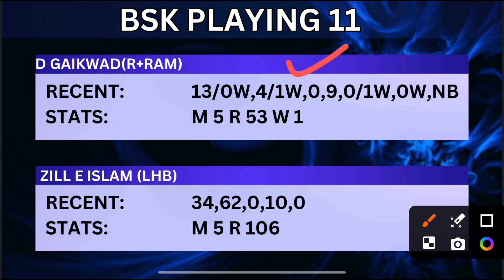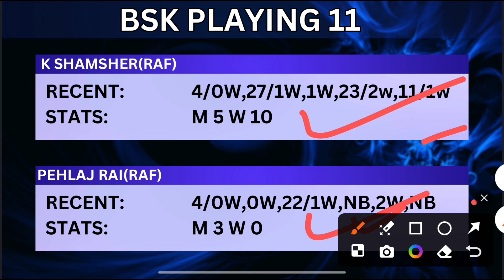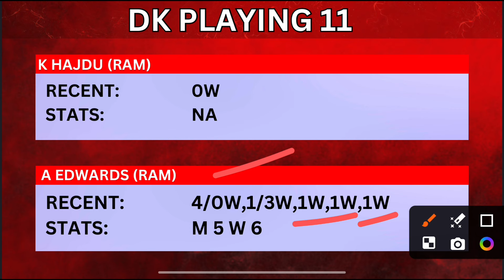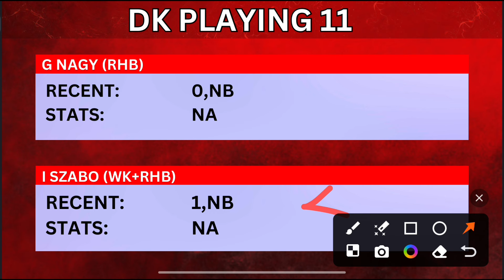BK vs DK Dream11 Prediction | BK vs DK Dream11 ECS T10 Hungary | BK vs DK Today Match Team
BK vs DK
BK vs DK Dream11
BK vs DK Dream11 Prediction
BK vs DK Today Match Prediction
BK vs DK Players Records
BK vs DK Match Prediction
BK vs DK Players Stats
BK vs DK GL Team
BK vs DK SL Team
BK vs DK Dream11 Winning Team
BK vs DK MATCH ANALYSIS
DREAM11 BK vs DK
Dream11 Prediction bk vs dk
BK vs DK ECS T10 Hungary
BK vs DK MATCH PLAYING XI
BK vs DK TODAY KOLKATA ECS T10 Hungary T10 DREAM11 PREDICTION
BK vs DK DREAM11 PREDICTION ECS T10 DREAM11 PREDICTION